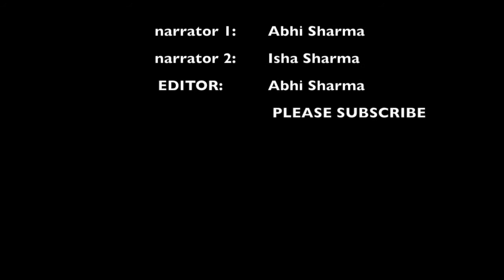Tyrannosaurus/T-rex facts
facts about the T-rex.